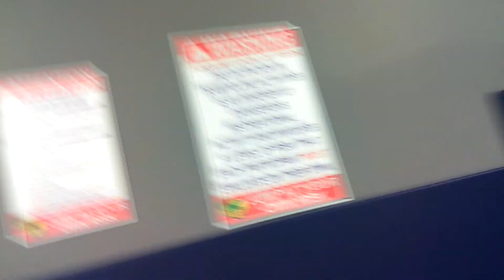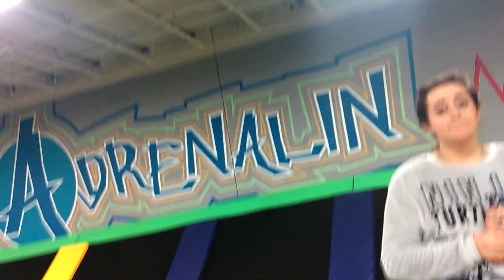Get Air Columbus Ohio!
Gym teacher: Mr.Andrews Teacher in red shirt: Mr.Goff Friends: Amelia, Maddie, and more!